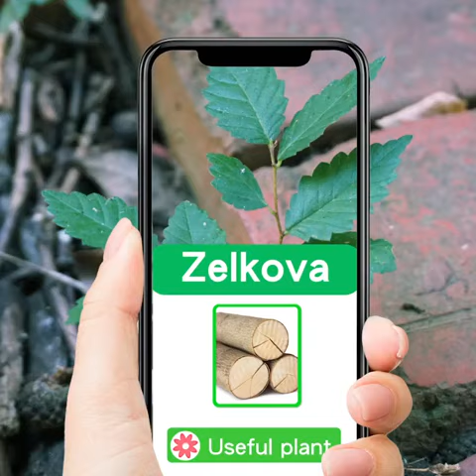Facebook Ad Dumpster - PictureThis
Why do I have the feeling that an evil robotic AI made this?